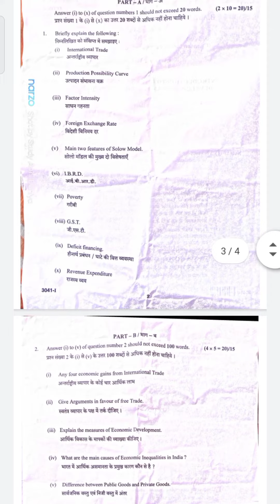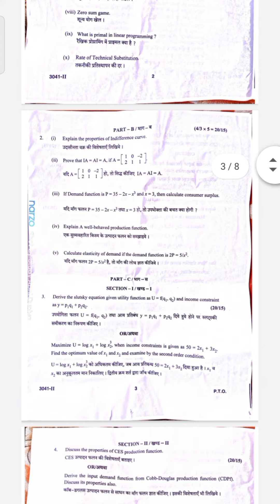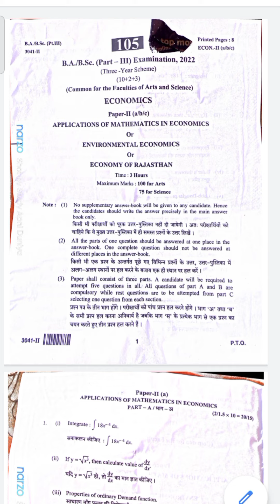PDUSU B.A Part-3 Economics Questions paper 2022 | Sekhawati University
50% पेपर पेटर्न क्या रहेगा

एग्जाम 2022 शेड्यूल क्या रहेगा